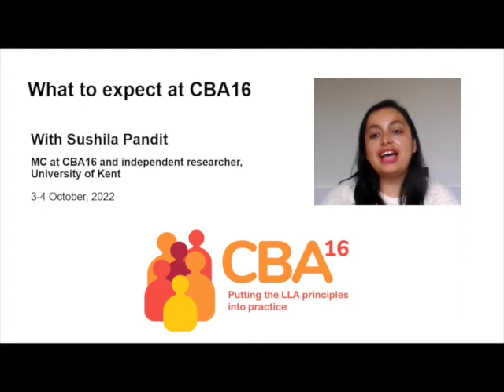What to expect at CBA16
Sushila Pandit highlights the exciting sessions and discussions that will take place at the 16th International Conference on Community-based Adapation (CBA16).

CBA16 will take place online from 3-4 October 2022. The virtual agenda brings wider access to climate practitioners globally and creates interactive networking opportunities so participants gain more ideas, inspiration and connections for climate action at this pivotal moment in time.

Pandit is an independent researcher at the University of Kent who will act as MC at the event. Here, she outlines what participants can expect to get from the conference.